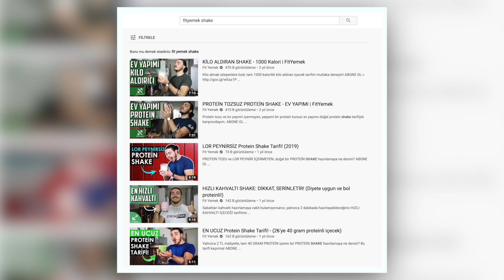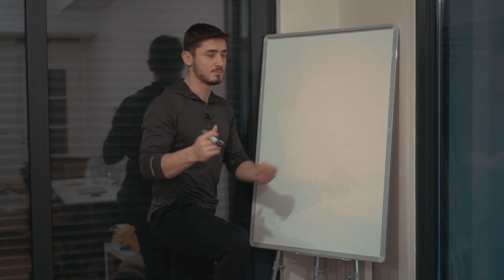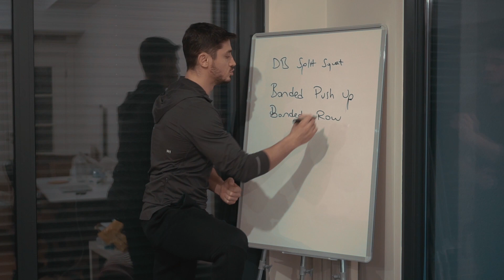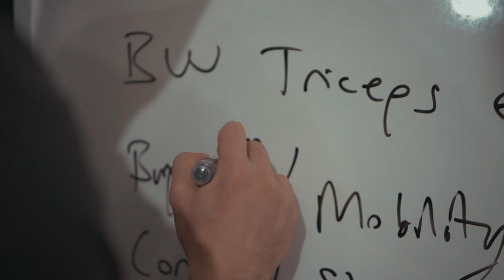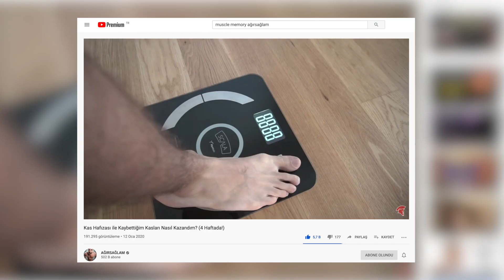Karantinada On Numara Antrenman Yapıyorum! (Akıyor)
Karantina günlerimiz biraz miskin geçse de elimizden geldiğince antrenmanlarımızı ve beslenmemizi aksatmamamız gerekiyor. Bu videoda, evimizde kaldığımız şu günlerde neler yaptığımdan, nasıl antrenman yaptığımdan ve nasıl beslendiğimden bahsediyorum. Sizler için de önemli tavsiyeleri bu videodan alacaksınız!